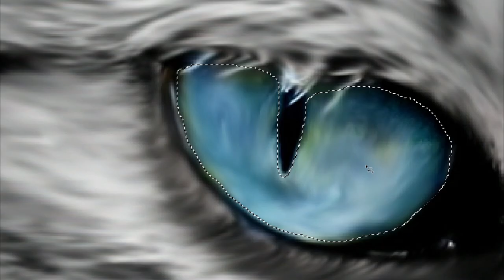Cat Digital Painting